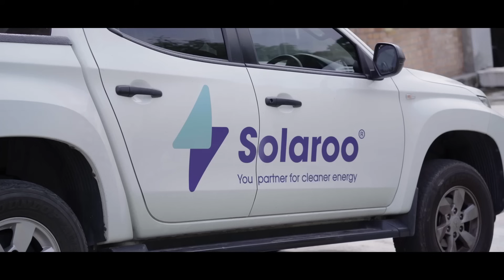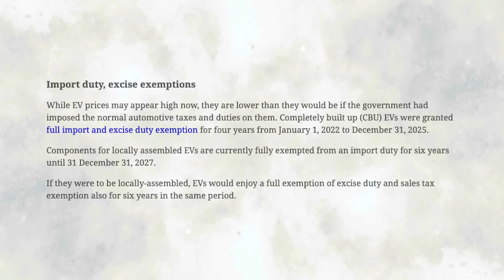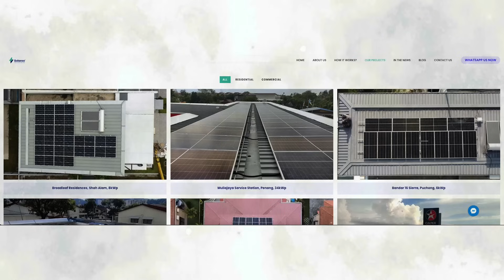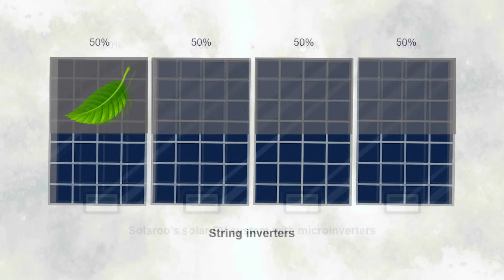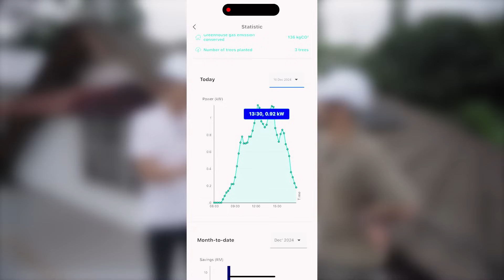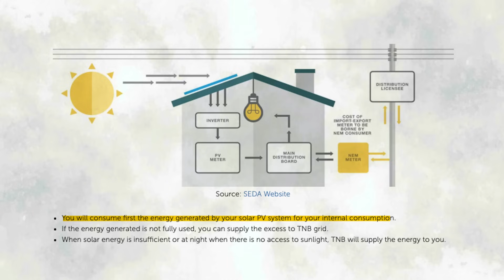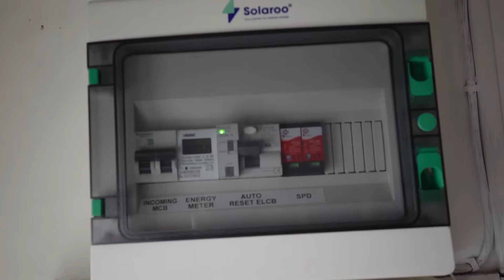This is How I Pay Less for Electric Bill!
I installed a solar system in my home with Solaroo using Longi panels, and it’s already saving me on energy bills! Find out why I chose Solaroo, and the amazing benefits of going solar.

00:00 - Intro
00:30 - Why I install Solar Panel
04:02 - Solaroo Good Deal
04:55 - What is Solaroo?
05:24 - Why I choose Solaroo
05:32 - What is microinverter
06:51 - Cost of maintenance
07:24 - How to know if my solar panel works properly?
08:31 - How much can save every month?
08:58 - How sunrise & sunset affect power generation
09:32 - How Solar PV system helps to save electricity
10:29 - How much does it cost to charge EV car
10:59 - What to do if want to add on Solar Panel
12:02 - Distribution Box
13:15 - Data Transfer Unit
13:55 - Ending